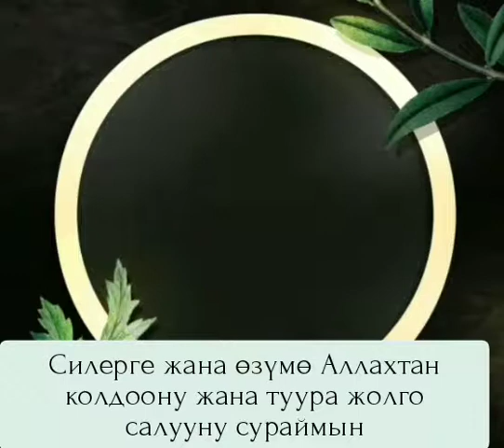🇰🇬 Дааваттагы ыкластуулук. Шейх Хейсам Сархан